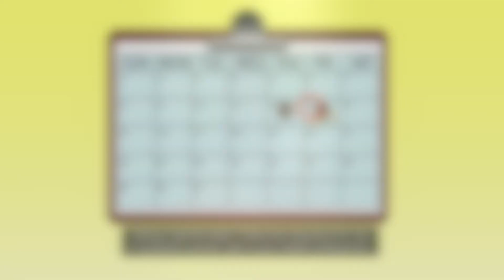Applying Lyclear - Burt